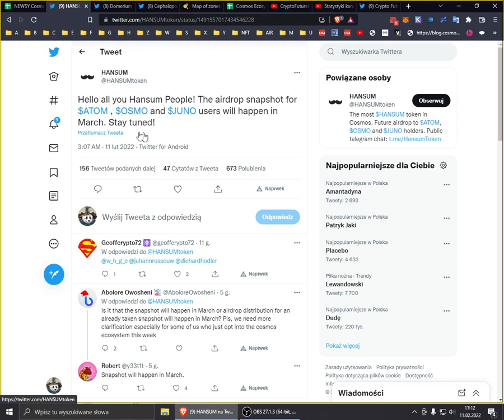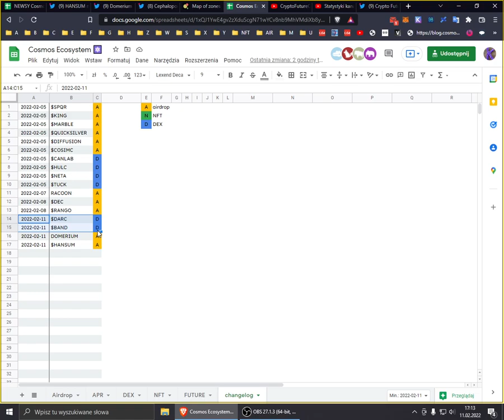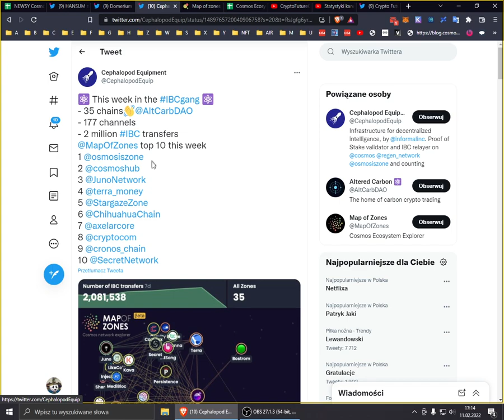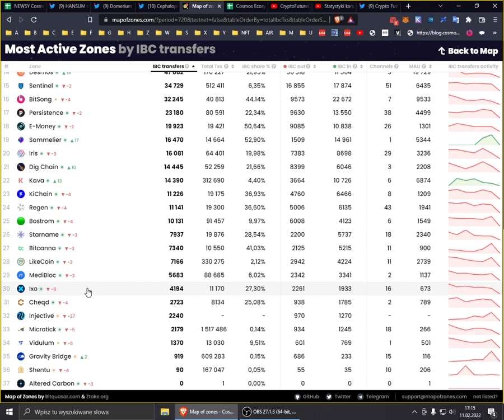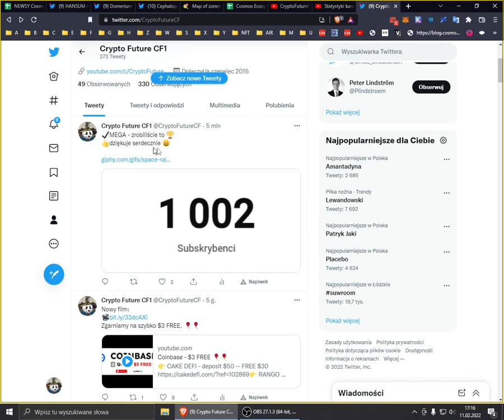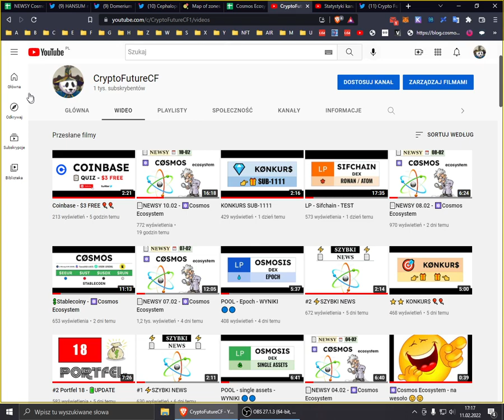#3 ⚡️SZYBKI NEWS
💲HUAHUA TIP
chihuahua1fmpfx6vu5z9pcsejf6fuwndaamc7rxcs33u9uc
💲DASH TIP
XvESGxaV7b1dHNk3c8pV12D2r9xsuNikhJ
💲ATOM TIP
cosmos1fmpfx6vu5z9pcsejf6fuwndaamc7rxcsjy3ta6

Deskrypcja :
00:00 START
00:13 Hansum airdrop
00:39 Orbem airdrop
01:20 IBC nowe sieci :)
03:40 Podziękowania